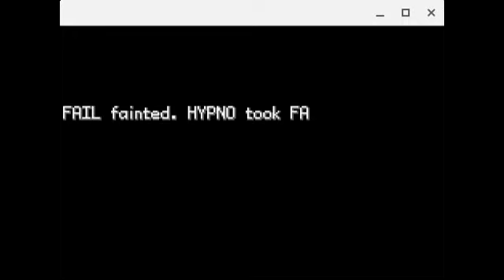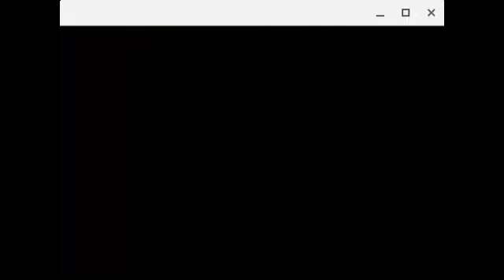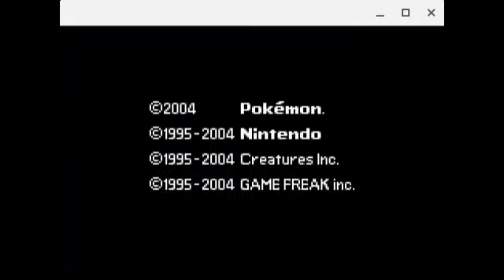HYNOS LULLABY (Firered hack)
Hyno's Lullaby is a Pokémon FireRed rom hacked that was pretty much based off of the Hypno's Lullaby creepypasta song. No sound. Yet. Hope you enjoy.